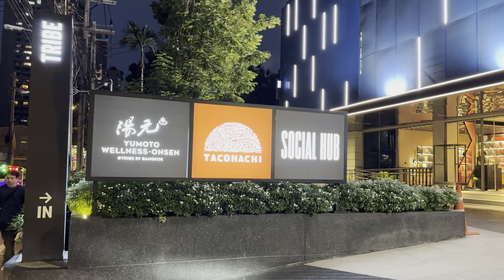🇹🇭 (EXCLUSIVE SUITES) Tribe Living Hotel Bangkok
Explore our cozy stay at TRIBE Living Bangkok Sukhumvit 39 by Accor! 🏨 We checked into our Exclusive Suites and can’t wait to show you around. From the stylish decor and comfortable rooms to the highlight of Caleb's stay—the bathtub—this hotel made our Bangkok trip extra special. Join us as we tour our relaxing retreat and see why it’s a favorite spot.